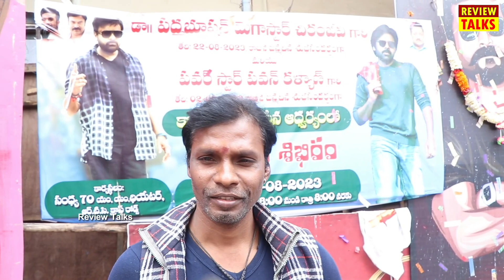BRO 4th Day Public Talk | Pawan Kalyan | Sai Tej | BRO Movie Review | Trivikram